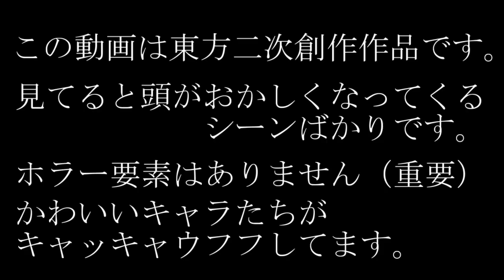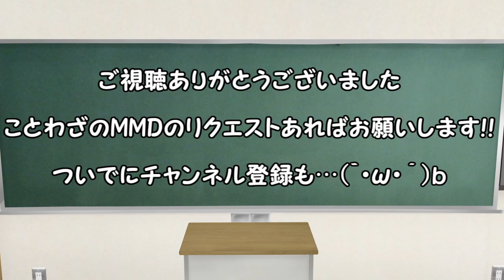【MMD紙芝居】東方で学ぶ古典「守株」第1話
2年ぶりに作る作品がこんなしょーもないのって大丈夫なのか…。
国語（古典）が嫌いな人でも楽しく学べるようになってます、これで次の定期テストは100点です。